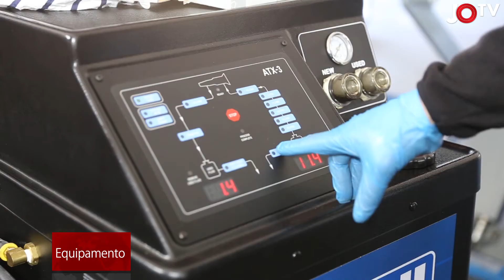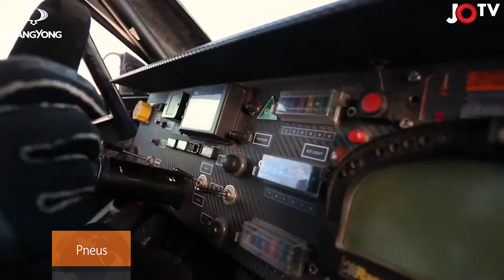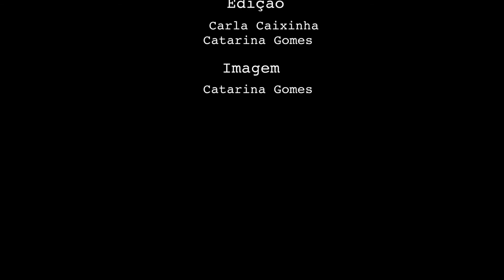JO TV 103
Neste Jornal das Oficinas TV, ficamos a conhecer o primeiro pequeno SUV da Volvo, a nova campanha da Glassdrive, mas, antes, apresentamos o mais recente aliado de peso das oficinas: a máquina Gear Tronic, da LIQUI MOLY.

Tradicionalmente, a mudança de óleo de uma caixa de velocidades automática é um serviço complicado, originando algum desperdício e falta de rigor. Mas o processo ficou mais seguro e rigoroso. Manuel Pena, responsável da LIQUI MOLY, acredita que o mercado das caixas automáticas está em ascensão e que a Gear Tronic é um trunfo.

Noutra dimensão, totalmente diferente, mais de 25 mil pessoas visitaram a 7.ª edição da MECÂNICA, na FIL, que, este ano, iniciou um novo rumo. Apresentou-se como um salão ainda mais profissional e com maior dinamismo, aproveitando o facto de se realizar em Lisboa e de ter coincidido com o Salão Automóvel. José Frazão, diretor-geral da ExpoSalão, mostrou-se satisfeito pelo sucesso alcançado.

A nova campanha da Glassdrive alerta os consumidores para a qualidade dos vidros. Cada vez mais, o cliente privilegia a qualidade dos materiais aplicados, valorizando a confiança no serviço prestado. Com esta nova abordagem ao consumidor, a Glassdrive pretende reforçar o seu posicionamento, alertando os automobilistas para a importância de conhecer e reconhecer as marcas de vidro automóvel, pela sua influência na segurança e no conforto dos passageiros.

No setor dos pneus, a Yokohama apresentou, em Madrid, o Tivoli DKR, novo protótipo de um buggy desenhado e desenvolvido em Espanha, que vai enfrentar os desafios da 40.ª edição do Rally Dakar. O Tivoli DKR, com motor V8 de 405 cv, estará equipado com o mítico pneu Yokohama Geolandar M/T de 37”, montados em jantes de 17”. O Dakar atravessará o Peru e a Bolívia, terminando na Argentina. São 14 etapas que decorrem entre os dias 6 e 20 de janeiro. Serão mais de 5.000 km cronometrados em diferentes tipos de terreno, que colocarão à prova pilotos e máquinas.

No mundo automóvel, mostramos-lhe o primeiro pequeno SUV da Volvo, que já começou a ser produzido. O XC40 representa a entrada da marca sueca neste segmento, cuja importância no setor tem vindo a crescer. Este é o primeiro Volvo construído com base na nova plataforma Compact Modular Architecture, que vai servir de base aos futuros modelos da gama 40 e que proporcionará à marca as sinergias necessárias para competir no segmento premium de automóveis de menores dimensões. A marca já recebeu mais de 13 mil encomendas para este novo modelo.

Terminamos com a tecnologia. A Ford criou um boné inteligente para impedir que os motoristas adormeçam ao volante. O SafeCap deteta os movimentos da cabeça do utilizador para determinar quando este está a adormecer. Nessa altura, emite sons, vibrações e luzes para acordá-lo. O protótipo foi apresentado como forma de assinalar os 60 anos de produção de camiões da marca no Brasil.